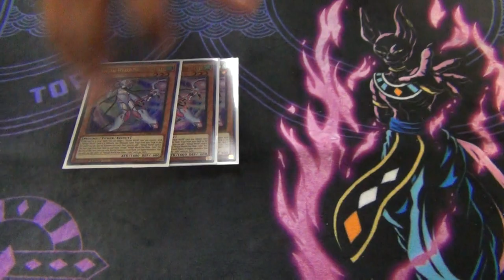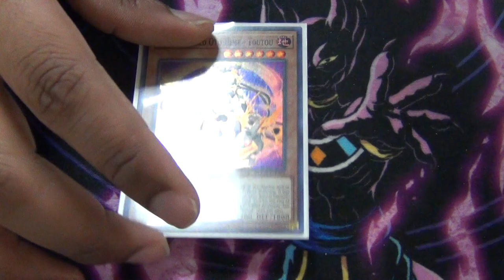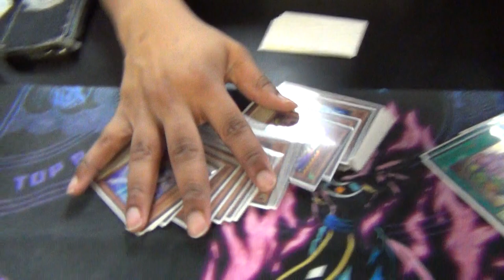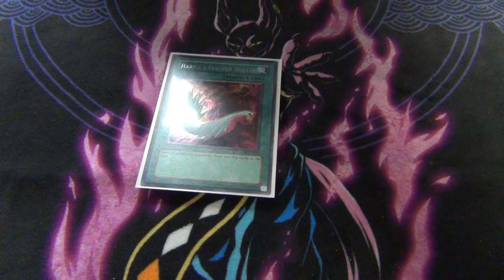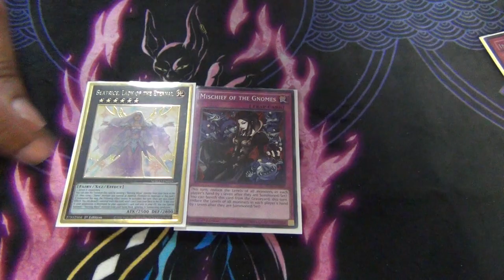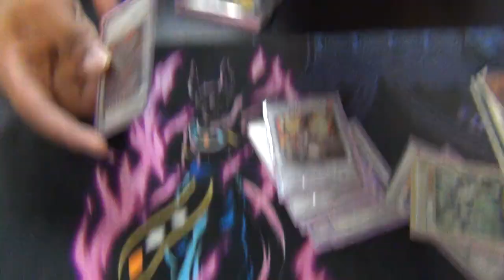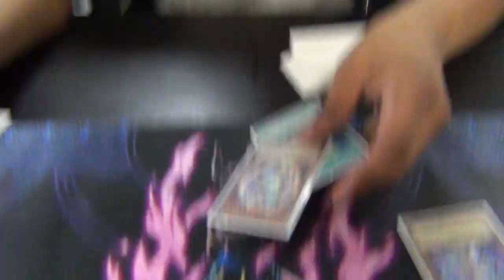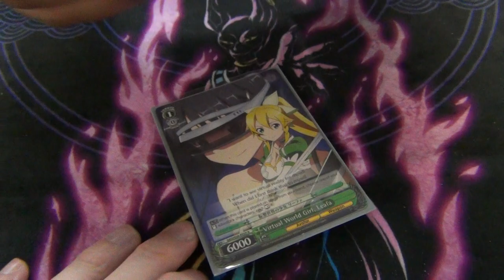Yugioh New Format February 2021 Locals 1st Place Deck Profile - Virtual World - Joshua Jones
Please come support me by shopping for all your Yugioh needs (Singles, Sealed Product, etc.) using the link below to help support and keep me making awesome content for you guys: